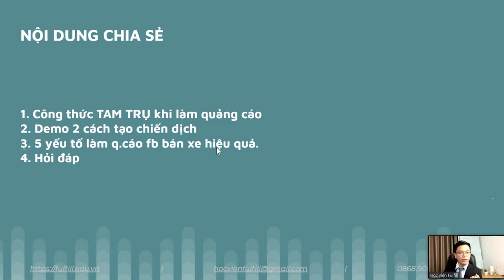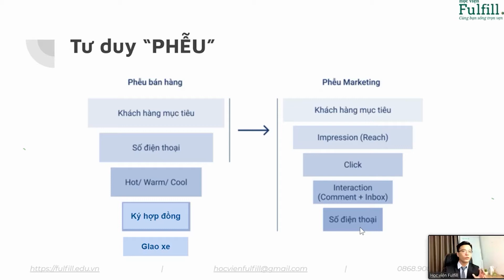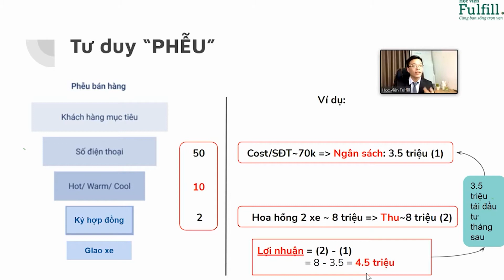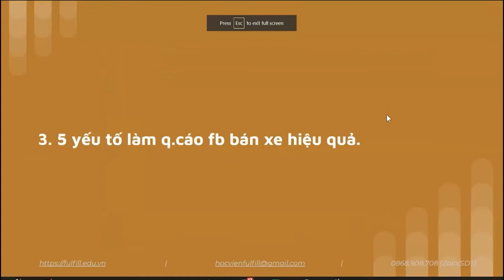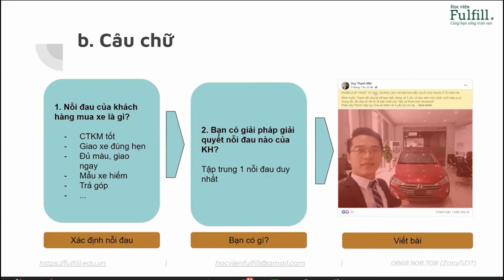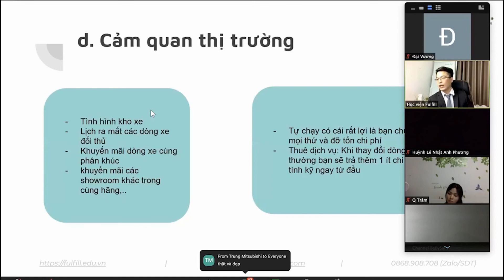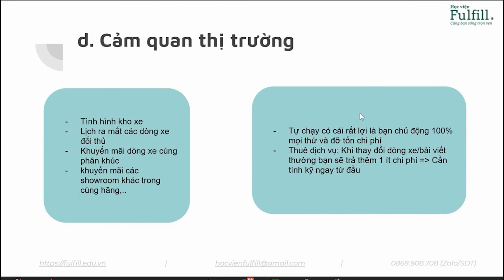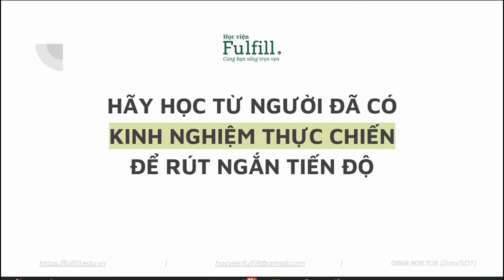[FULL] Bí thuật quảng cáo Facebook bán xe hiệu quả dành cho Sales Ô tô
Điều gì đã giúp các anh em  Sale Ô tô bùng nổ doanh số trong mùa dịch? Hãy theo dõi kênh và xem hết video này để nắm bắt ngay "Bí thuật quảng cáo Facebook bán xe hiệu quả" dành riêng cho Sale Ô tô nhé!

Học viện Fulfill xin chia sẻ với bạn qua video bên dưới.